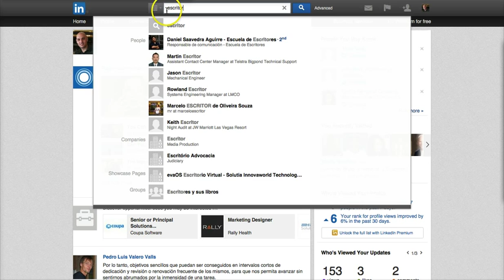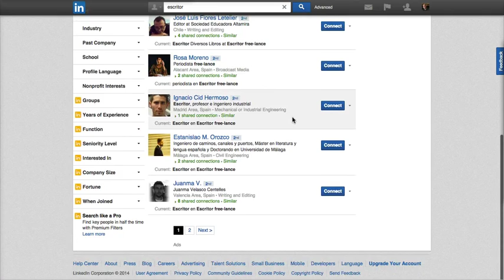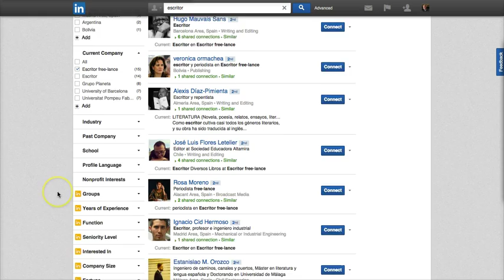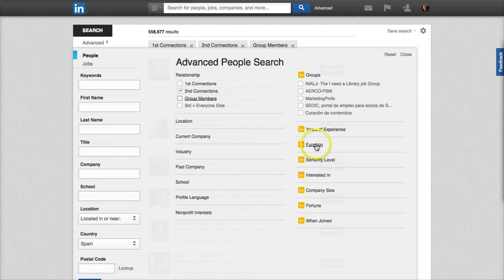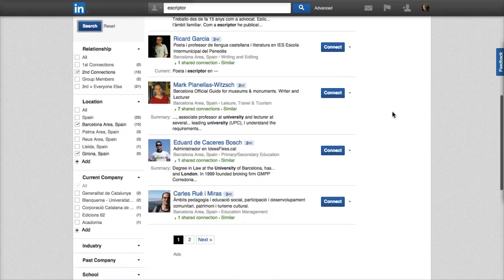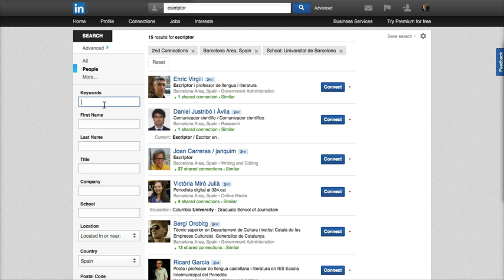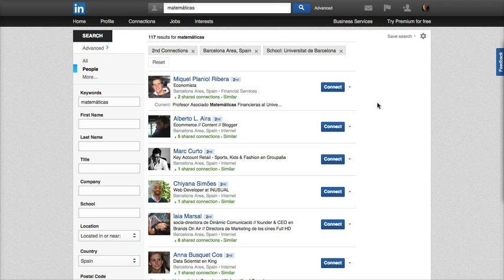LinkedIN: Usar el buscador para encontrar buenos contactos profesionales (tutorial)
LinkedIN es una gran fuente de información para encontrar contactos profesionales. En este video os muestro cómo se usa el buscador